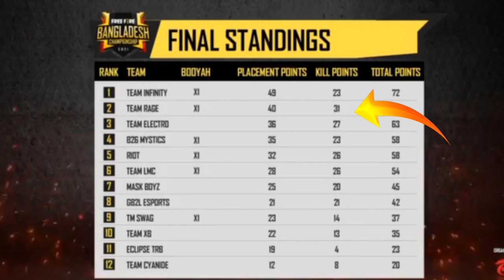15 March Ultimate Challenge 4nd Day Questions Answer | Full Details | new Event | Free Fire